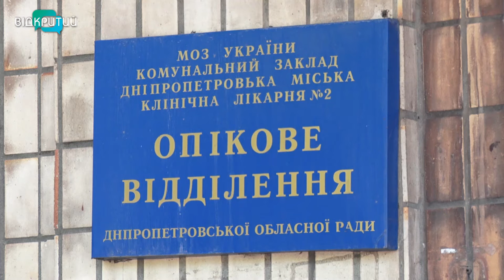У Дніпрі лікарюють чотирьох військових із передової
Із передової до опікового центру. У Дніпрі лікарюють чотирьох бійців, які постраждали на Донеччині під час артобстрілу українських позицій. Військових 128-ої окремої механізованої бригади доправили в облансий центр каретами швидкої. _______________________________________________